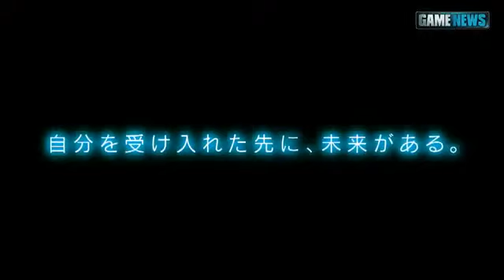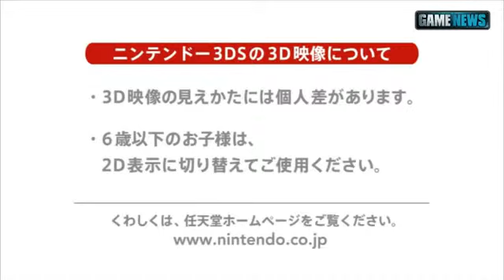Tales of the Abyss 3DS - Promotional video [HD]1015